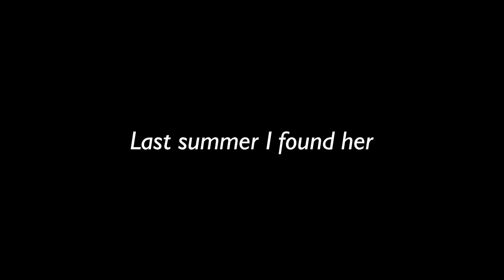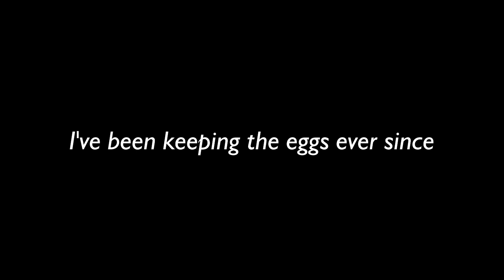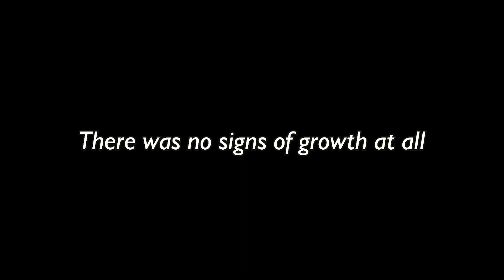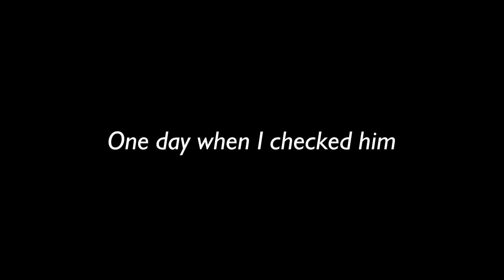From Egg to Adult: A Year's Filming of A Praying Mantis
I tried to raise a mantis from its birth. Luckily I got one from my friend who had a female mantis just laying an egg. For an entire year I've been recording how the little mantis grew up